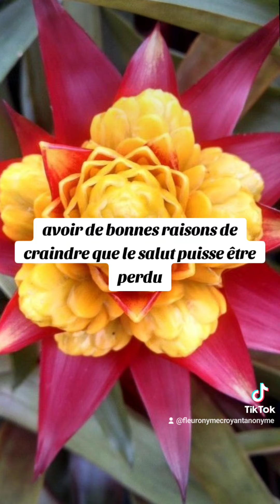🎁 Aujourd'hui au fil des jours je rend Gloire à Dieu en Parole & prière: 20 octobre 2024